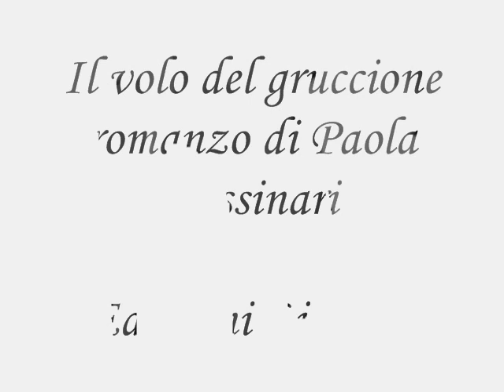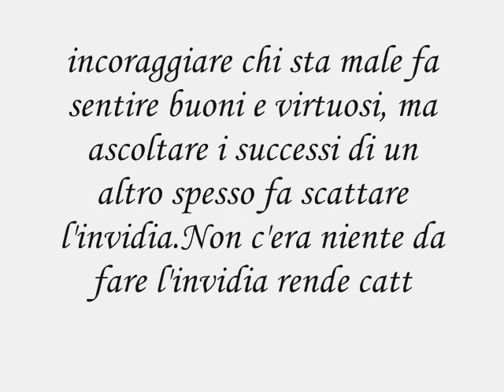Il volo del gruccione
romanzo di Paola Tassinari
Edizioni Libeccio